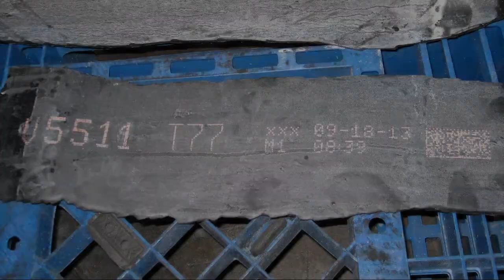Ink Jet Printing on Rubber Compound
The Rubber Printing System is a specialized Ink jet printer for marking text, date and time codes, and 2D bar codes on extruded rubber compound.  Bright colors show through anti-tack coatings.